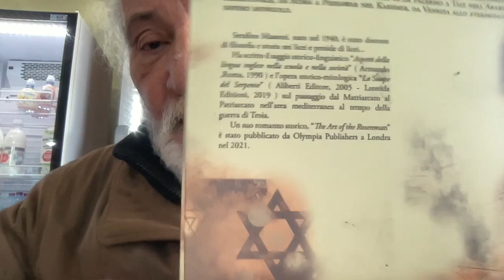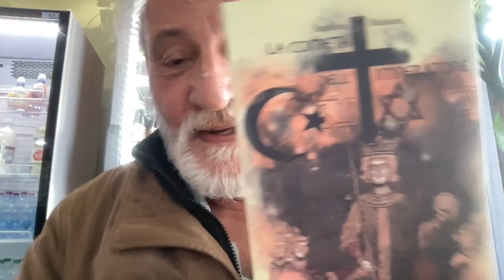La Vignetta dello Scalpore